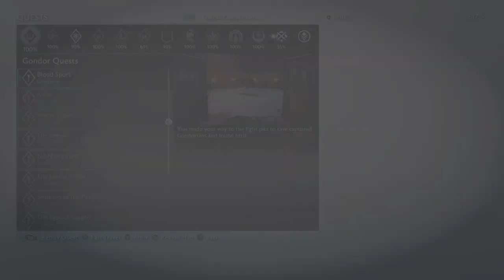MIDDLE EARTH: SHADOW OF WAR "ACT 2: CONQUERING LITHLAD" PART 43.